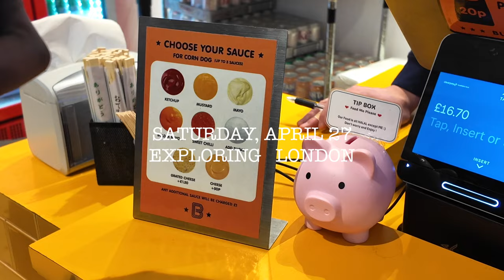MONTENEGRO & LONDON VLOG | Spend the week with me in Europe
Hello beautiful people! Time flies and it's been a while since I got back from Montenegro but I finally had a moment to edit this quick vlog so spend the week with me in Europe!

If you don't already know I spent my stay in Montenegro at the One & Only Portonovi, a 5-star luxury resort that I would rate a 10/10 and absolutely return to. I headed to London for the weekend and stayed at the Pan Pacific Hotel which was also a vibe.

Cheers to another solo trip off my bucket list!